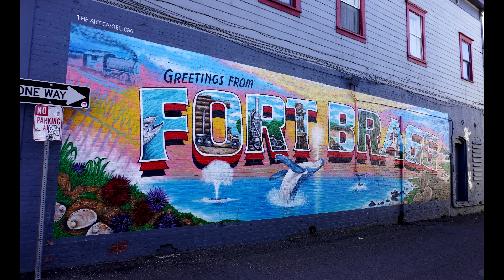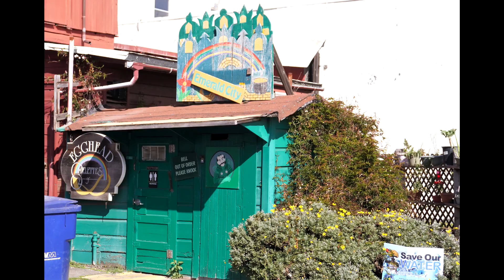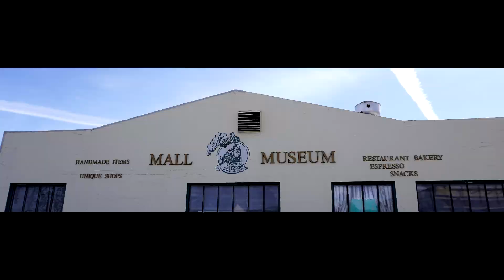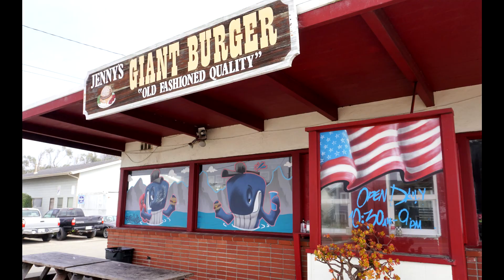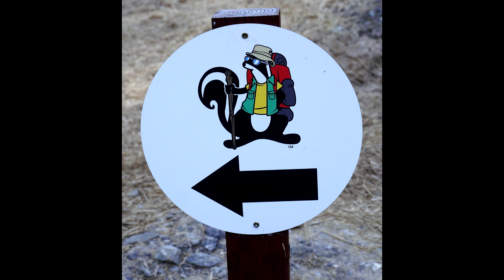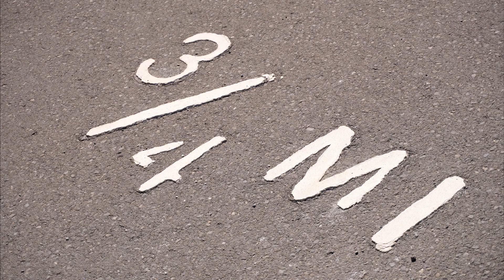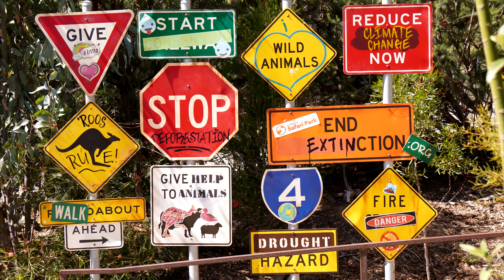April in Pictures | GetOut365